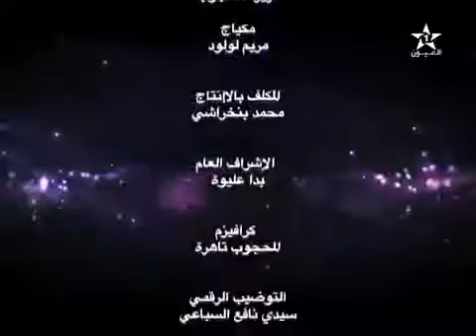لقاء خاص مع محمد أوجار رئيس مركز الشروق للديمقراطية والإعلام وحقوق الإنسان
أوجار: نحن دولة تحاول أن تخرج من سنوات الرصاص و مرحلة الإستبداد و التحكم الإداري في المواطنين
إلى مرحلة احتكام الجميع للقانون و توسيع الحريات و حقوق الإنسان